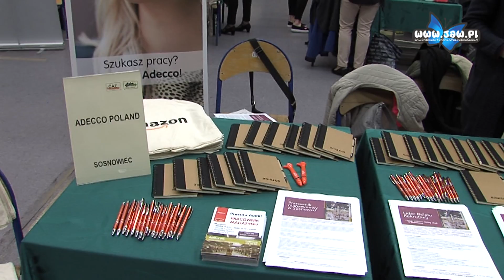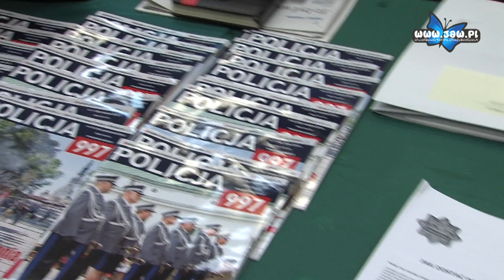Targi pracy PUP - edycja wiosenna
Po raz kolejny na hali MCKiS odbyły się targi pracy organizowane przez Powiatowy Urząd Pracy w Jaworznie.

Mieszkańcy Jaworzno mogli się zapoznać z ofertami pracy z terenu Jaworzna i miast ościennych, propozycją szkoleń zawodowych oraz zdobyć informację na temat usług świadczonych przez Powiatowy Urząd Pracy w Jaworznie.

W tym roku gościliśmy tak duże formy jak Amazon i Wizzair. Swoją ofertę miały okazję przedstawić także placówki edukacyjne z terenu nasze miasta.

Swoje stanowisko przygotowała również jaworznicka policja, która informowała, jakie należy spełnić kryteria, aby zostać zatrudnionym w policji. Co ciekawe, pracę w policji znajduje coraz więcej kobiet.
Dodatkowo osoby chętne mogły skorzystać z usługi doradcy zawodowego, bezpłatnego wykonania testu z zakresu preferencji i zainteresowań zawodowych, predyspozycji przedsiębiorczych oraz uzdolnień językowych.

Targi organizowane przez Urząd Pracy odbywają się dwa razy w roku.